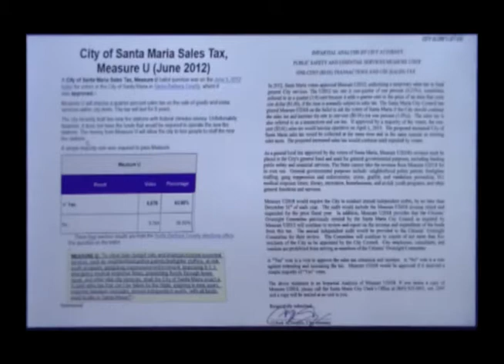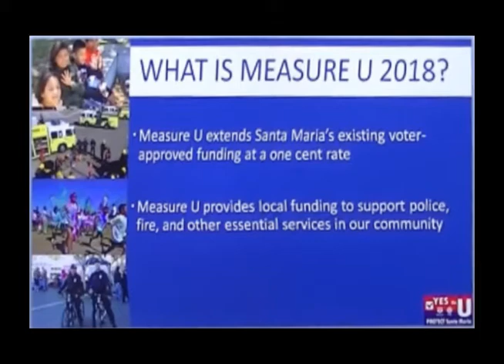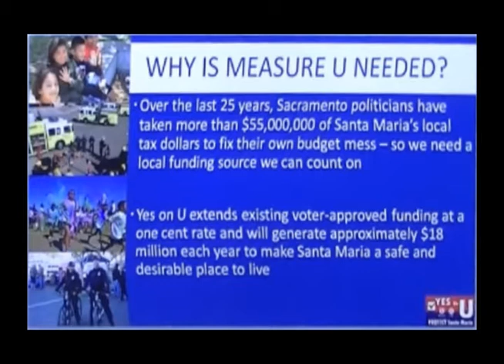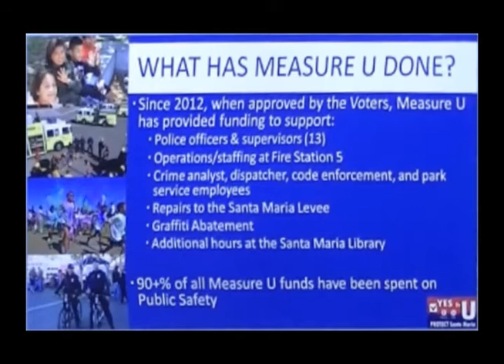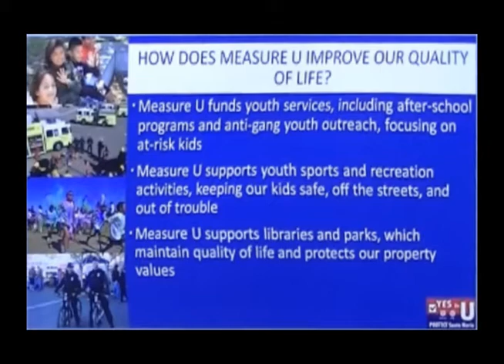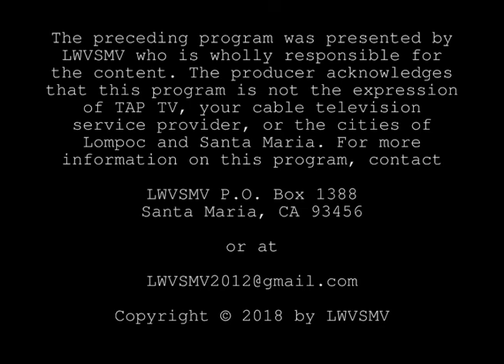Measure U (2018) Santa Maria City-Wide Sales Tax Extension and Increase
The League of Women Voters Santa Maria Valley (LWVSMV) hosted a debate at the Joseph Centeno Government Building in Santa Maria, exposing issues of a proposed tax increase and extension of a city-wide measure that was originally enacted in 2012.
This recording of the event has been edited to fit in the formatted hour for broadcast on Santa Maria Community TV (Public Access). It contains introductory material by Jennefer Dolan, Vice President of LWVSMV, and the entire Pro/Con Discussion between Russ Mengel and Gale McNeeley